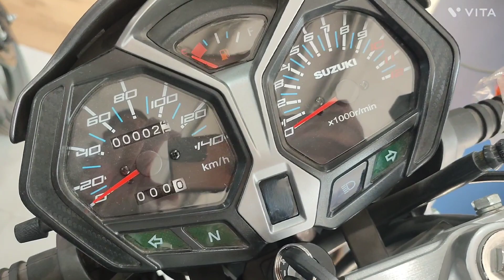Suzuki Bike prices 2023 Model in Pakistan|| Suzuki Bikes price Update in Pakistan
suzuki gr 150 price in pakistan suzuki gsx 125 2023 price in pakistansuzukisuzuki bikes price in pakistansuzuki pakistansuzuki gsx 125new suzuki heavy bike price in pakistansuzuki 110 price in pakistansuzuki 125 price in pakistansuzuki gs 150 price in pakistan